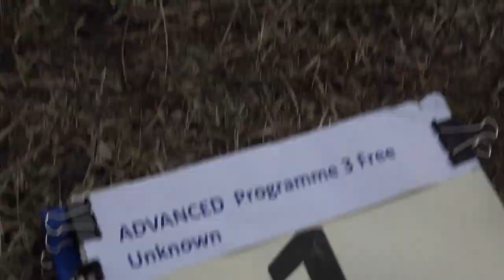1 David TEMPEL P3 FreeUnknown